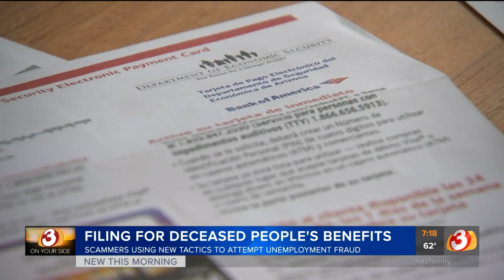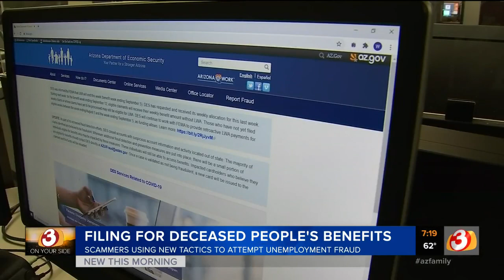3 On Your Side finds new layer to massive unemployment fraud scheme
Arizona's Department of Economic Security uses federal databases to flag claims that use deceased individuals' Social Security numbers.